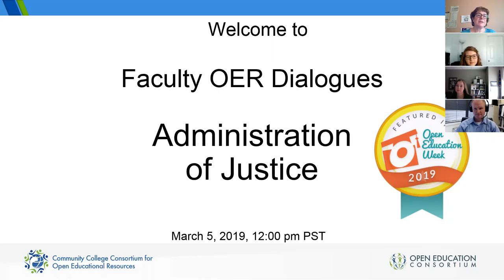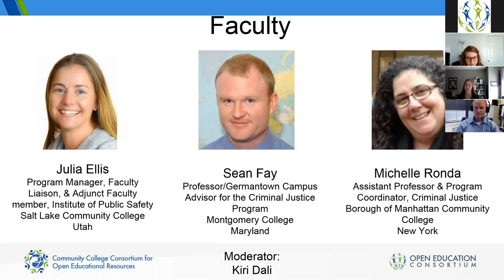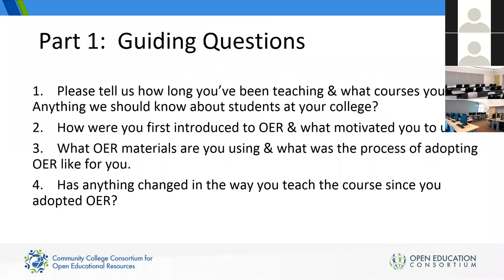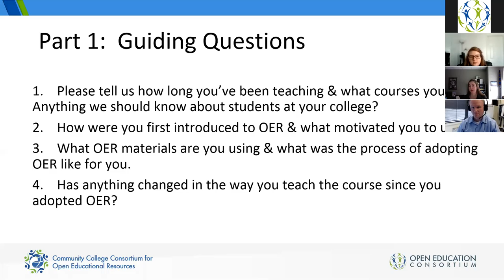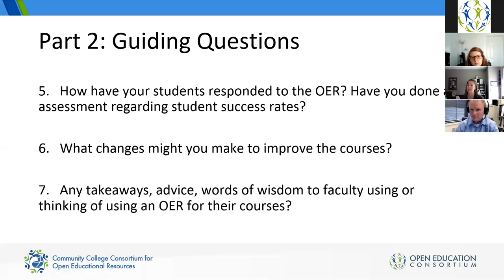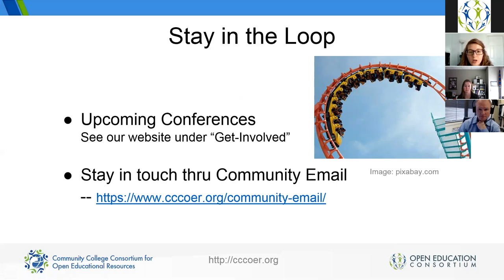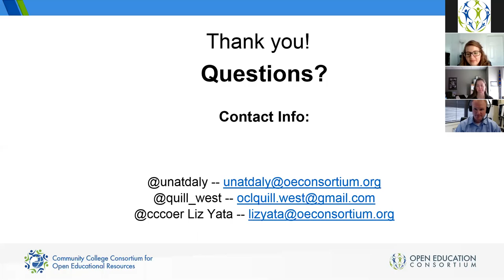OEWeek 2019 CCCOER Faculty Dialogues: Admin of Justice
To celebrate Open Education Week, CCCOER will hold five 45-minute webinars, one per day, where faculty in a specific discipline will discuss the intricacies of teaching OER in that subject and answer audience questions.

Join us to hear faculty discuss:

How they were first introduced to OER, and what made them decide to use it.
What the process of adopting OER was like and what challenges they encountered.
How OER has changed the way they teach.
Any assessments they have done regarding student success rates, and how their students have responded to OER.
If they are going to continue using OER, and if so, any changes they are considering implementing to improve the course.
If you can’t join us live, we will be adding links to the video and slides for each dialogue afterward.

When: March 4 – 8, 12pm PT/ 3pm ET
Subjects and Featured Speakers:

Administration of Justice
Julia Ellis, Salt Lake Community College
Sean Fay, Montgomery College
Michelle Ronda, Borough of Manhattan Community College